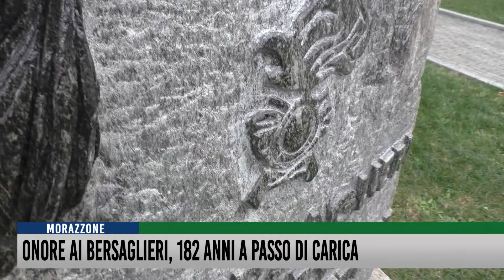Onore ai Bersaglieri, 182 anni a passo di carica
Morazzone rende omaggio ai Bersaglieri, con un cippo alla memoria di tutti i caduti di questo coraggioso (e atletico) Corpo militare, istituito nel 1836 e da allora protagonista di tante, valorose pagine della Storia nazionale.